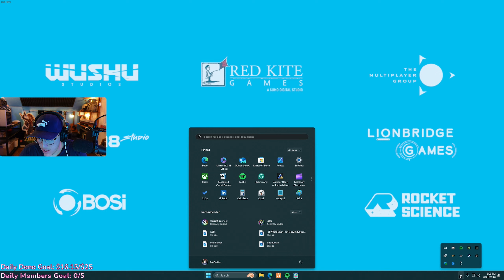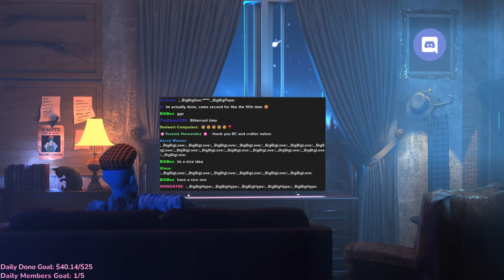COMMUNITY DAY ON FALL GUYS! EVERYONE CAN JOIN! - Stream #284 2024-07-12